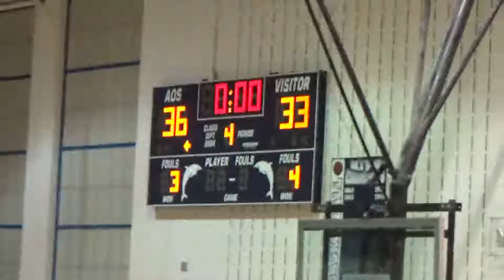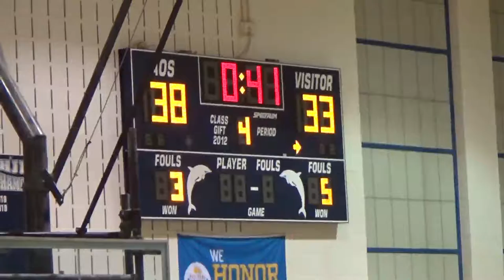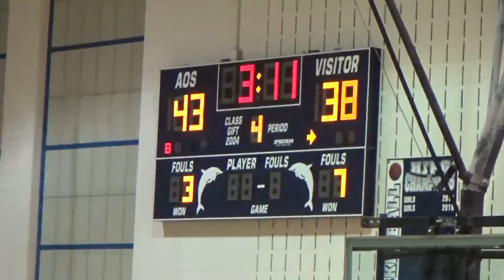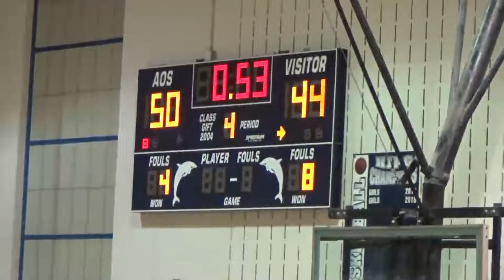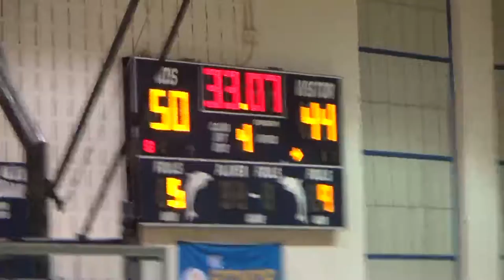1_18_22 5:30PM - Boys Basketball: Annunciation vs. River Oaks Baptist School (8th Gr.)